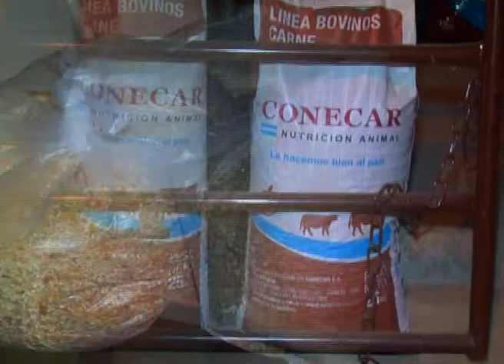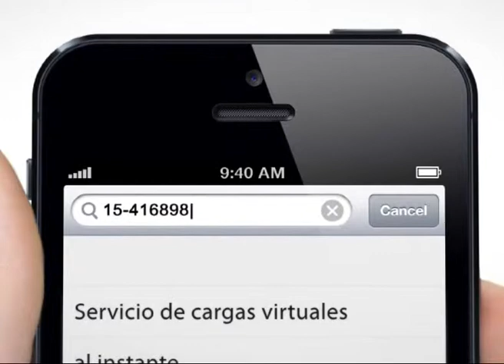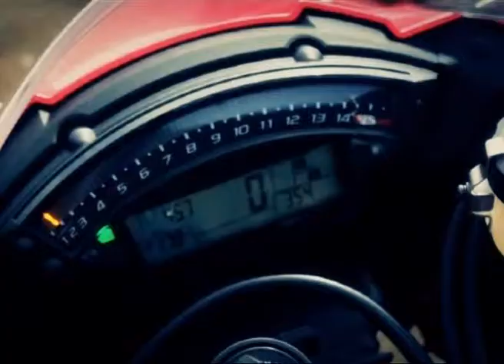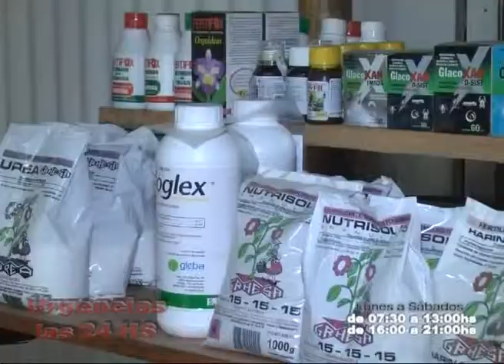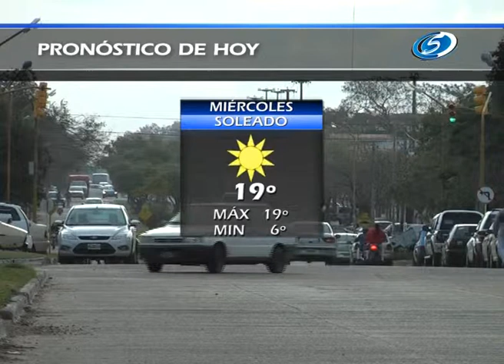Noticias C5 28 de AGOSTO 2013)